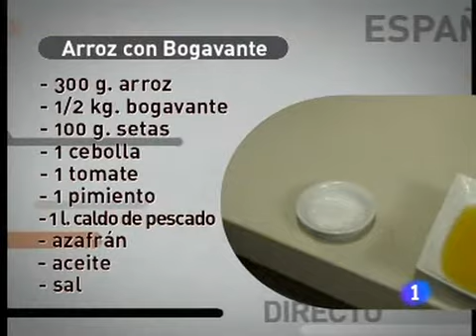Receta de Arroz casero con bogavante ED